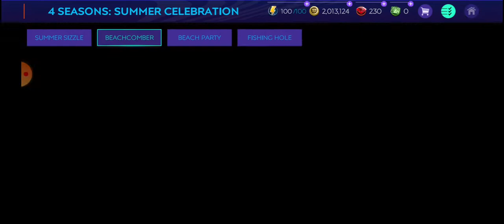The truth why didn't post last weekend